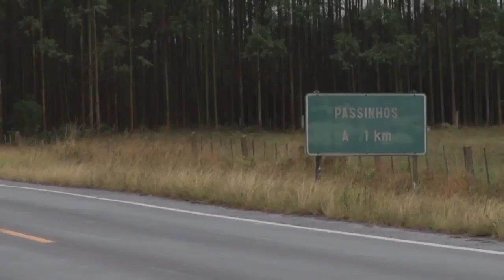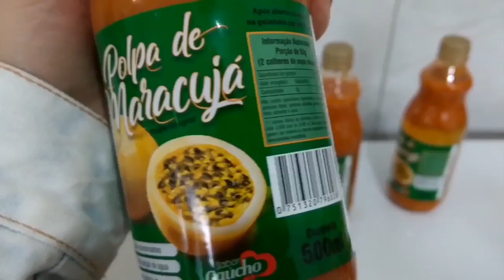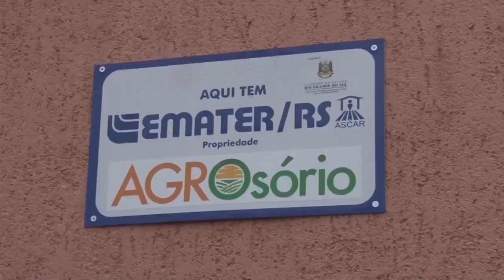Rio Grande Rural #1053 17/02/19 3º bloco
O trabalho filantrópico realizado em parceria com Emater e APAE de São José do Norte, que promove atividades ligadas à agricultura.

A filantropia é uma das missões da Emater/RS-Ascar não só nas comunidades rurais. O trabalho realizado pela instituição junto a Apae de São José do Norte é um exemplo disso. Desenvolvido há três anos, o projeto busca a inclusão social e o bem-estar dos alunos através do contato com a natureza.

Programa #1053